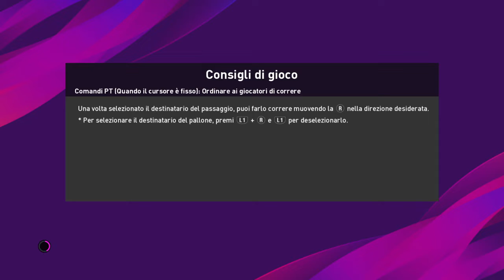eFootball PES 2020 Real Madrid 2013-2014 vs PSG 2013-2014 (PS4)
eFootball PES 2020 Real Madrid 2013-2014 vs PSG 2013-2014 (PS4) Gameplay